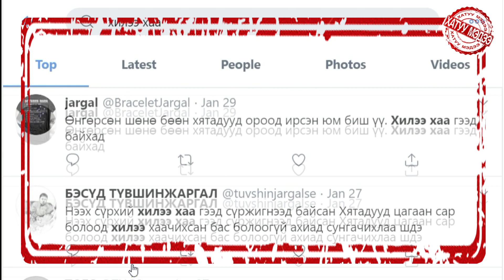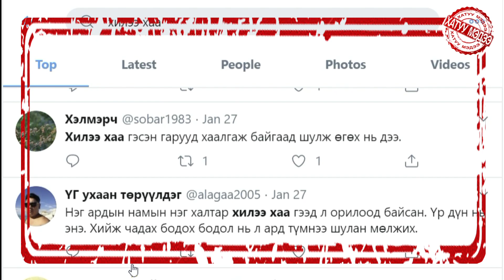Хил хаасны дараа уйлна энэ орилоод байгаа нөхдүүд...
Зөвхөн урд хилээ хаачвал болооштэ гэж орилж хэрэлдэнэ л дээ бодвол. Хятадуудыг зөвхөн урд хилээр л оруулдаг гэж бодож байвал УУЧЛААРАЙ ТИЙМ ЮМ ГЭЖ БАЙХГҮЙ. Хил бол хил. Урдуур хаалаа гэхэд хойгуур ороод ирнэ.Монгол руу ирнэ гэсэн л бол тэд хаагуур ч гэсэн ороод л ирнэ. Визийн зөрчилгүй л бол МУ-ын аль ч хилээр хэнбугай нь ч орж ирж чадна. Товчхондоо ийм л байна. Идэх юмны чинь үнэ тэнгэрт тулаад, унах машин чинь шатахуун соляркгүй болоод таг зогсохын тэр цагт та нар минь яах юм болдоо Арьявал умаа хум... Бод бод сайн бод. Бодсоныхоо дараа маскаа зузаалж зүү, гараа сайн угаа. Халдваргүйн дэглэмээ л сайн сахь. Бусад нь болоод явчих байлгүй дээ.
Та нараас тэнэг хүмүүс л Яам тамгын газар ажилладаг гэж бодохоо л одоо больцгоочих...